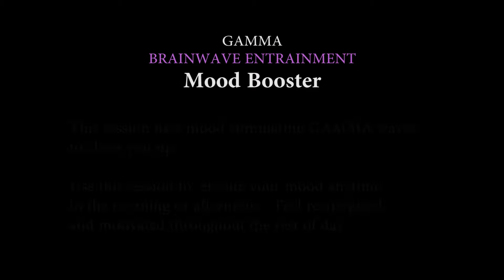Euphoria - Boost Your Mood with GAMMA Isochronic Tones | Brainwave Entrainment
Euphoria uses mind stimulating high-frequency GAMMA Isochronic Tones that can shift your mood to make you feel happy. Listen while you are awake, studying, working, or anytime when you want to feel good and boost your spirits.

Instructions:  This brainwave entrainment session uses high energy GAMMA isochronic tones.  Your eyes can be open or closed for this session and headphones are optional, not required.

👉 Please share your experience with this meditation in the comments below.

🙋  ABOUT ME

I love creating meditations, self-hypnosis, and mind-body sessions. My passion is to bring out the best in others and to them to use the power of their mind to achieve their dreams and goals.